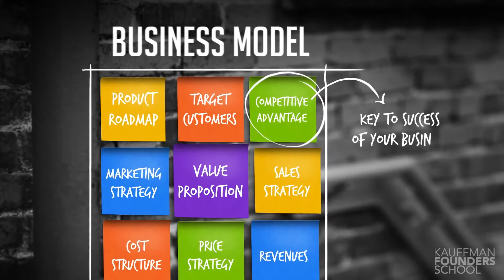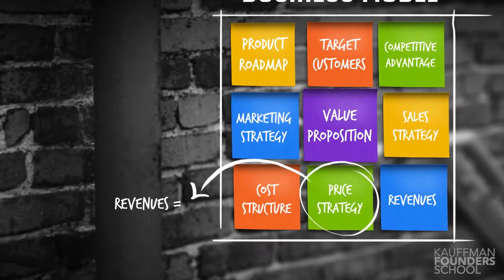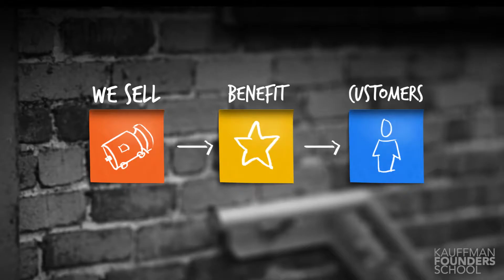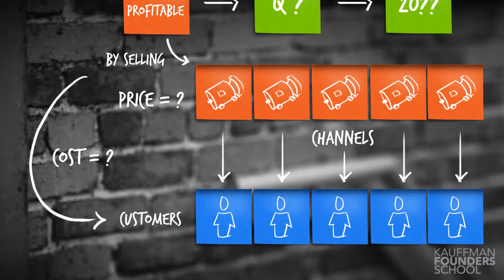The Art of Startup Finance Business Processes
Your Business Model Formula